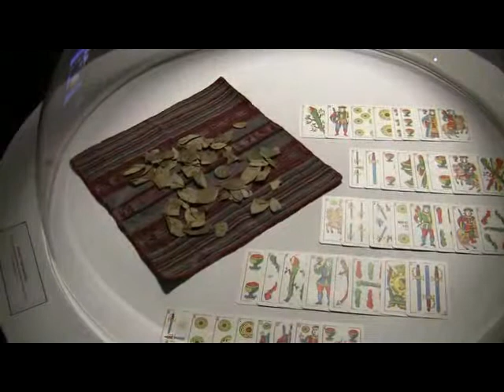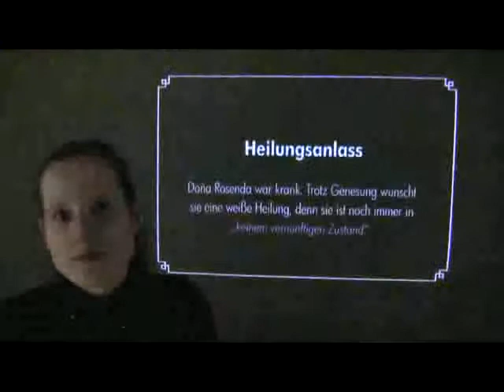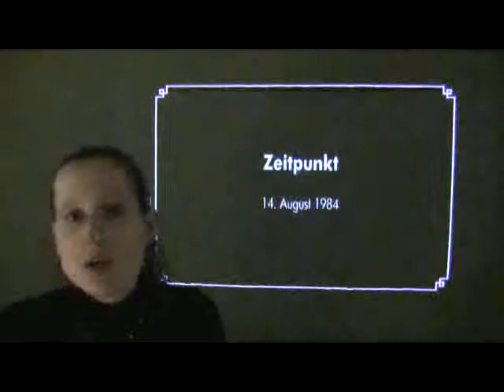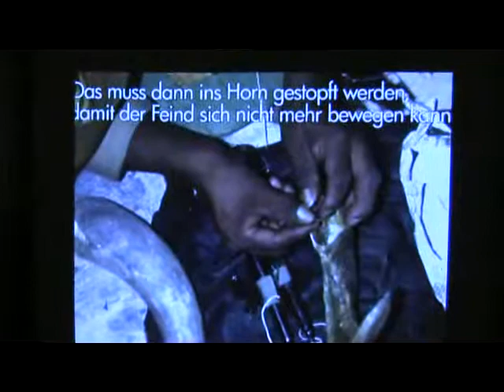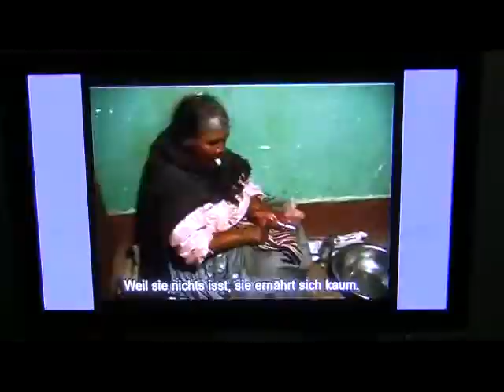Kallawaya - Heilkunst in den Anden (Teil 2) im Grassi Museum für Völkerkunde, Leipzig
Impressions of the exhibition "Kallawaya - The Art of Healing in the Andes (part 2)" from 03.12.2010 to 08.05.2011 at the Grassi Ethnographic Museum, Leipzig... read more in German:

Impressionen der Ausstellung "Kallawaya -  Heilkunst in den Anden (Teil 2)" vom 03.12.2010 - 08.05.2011 im Grassi Museum für Völkerkunde, Leipzig.

Das Grassimuseum in Leipzig beherbergt das schönste Völkerkunde-Museum in Deutschland. Derzeit stellt es die Kallawaya-Heilkunst in Bolivien vor: Sie hat Europäern überraschend viel zu bieten.